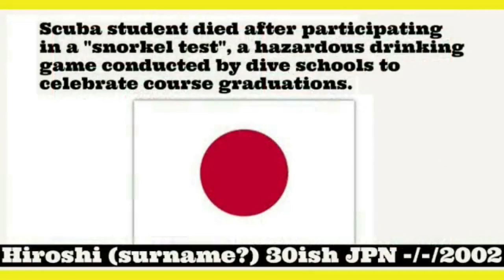Neil Giblin reported to be the 5th Koh Tao diving instructor to die. Here are 4 previous casualties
Neil Giblin, 48, from Birmingham in England was found dead in his rented bungalow on Koh Tao on Wednesday, 18 January 2023.  The locals were keen to keep Neil's death quiet and the local police and medics instantly declared that he had died of a "heart attack" despite no autopsy having been performed at that time.  Neil had lived on Koh Tao for over 20 years.  The other four diving instructors featured in this video were all long term residents of the island, so it is clear that it is not just tourists who die there.

The medics and the police are renowned for covering-up the circumstances surrounding people's deaths on Koh Tao.

THE SUN in Britain reported Neil's death five days later followed quickly by THE MIRROR and then THE THAIGER and BANGKOK JACK in Thailand. The "Birmingham Mail" and the "Birmingham World" also followed the story, particularly since another Birmingham man, Ian Jacobs as found dead on Koh Tao at the age of 35 with a broken neck and head injuries back on 15 January 2000.

There are several videos on this channel about the assassination of Mr Ban, the founder of Ban's Diving Resort.

Here is one such video.  (Please note that I have received more than one version of who shot Mr Ban):

Novice scuba diver Rocio Gomez from Argentina dies on her first day with PURA VIDA DIVING KOH TAO:

Silje Mathisen from Norway receives fatal injuries just 8 minutes into her first diving lesson on Koh Tao: